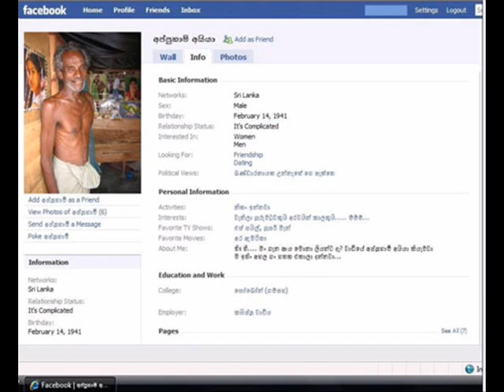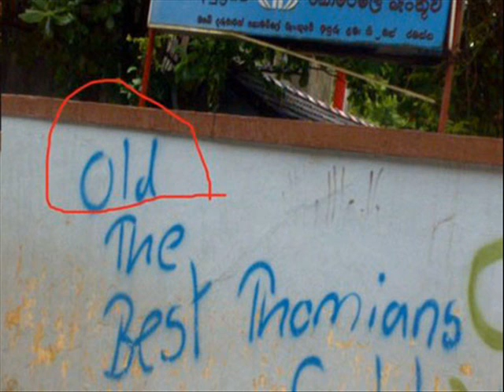Funny Sri lankan images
Funny Sri lankan images created by me in understanding the fun of srilanka